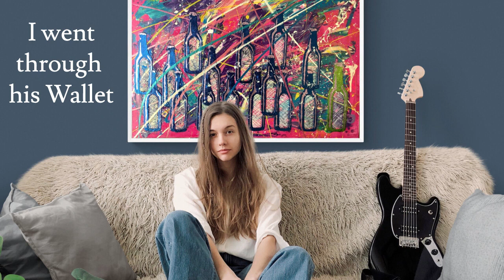"I Went Through His Wallet" Timelapse Painting to Memories - Art Therapy in One Minute